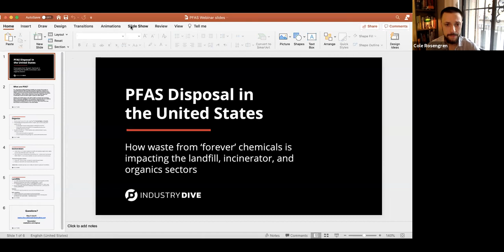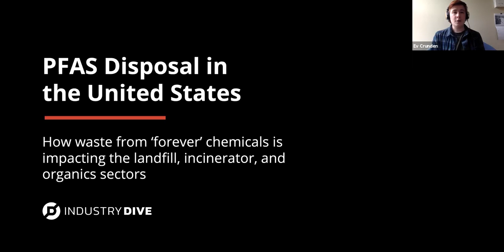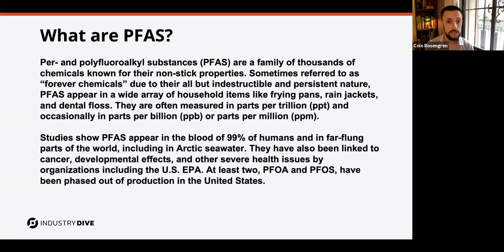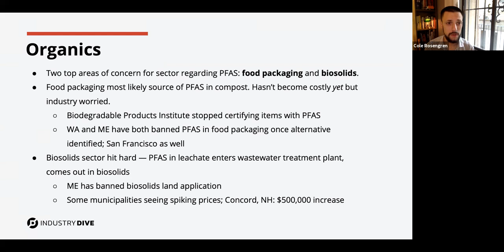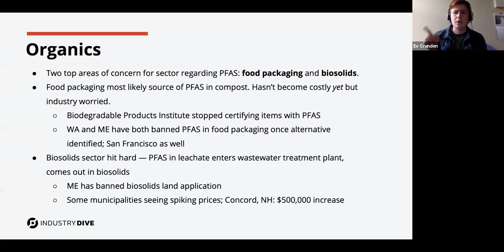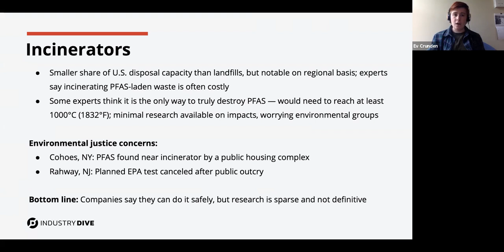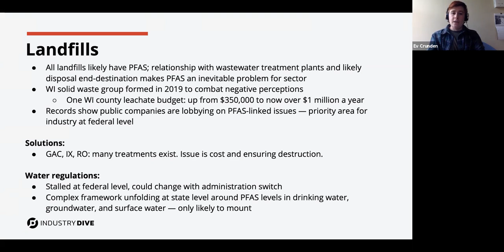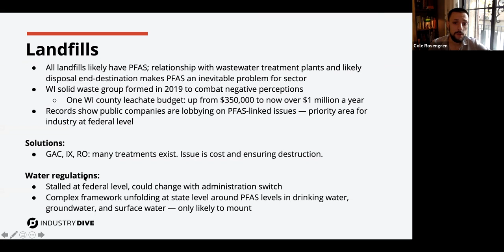PFAS Disposal in the United States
Disposing of per- and polyfluoroalkyl substances (PFAS) is one of the biggest issues currently facing the U.S. waste industry. Multiple sectors are seeing or expect to see financial impacts, particularly within the biosolids and landfill spaces, while areas like incineration remain controversial with health and environmental groups. Waste Dive recently published an expansive series on how the industry is handling PFAS disposal and what impacts have been so far. This webinar will discuss some of the findings from that reporting project, as well as the current landscape around PFAS disposal in the United States.

Head here for Waste Dive's entire series on PFAS Disposal in the United States